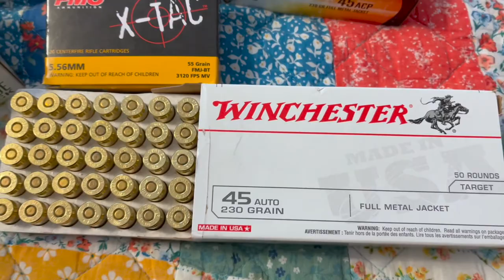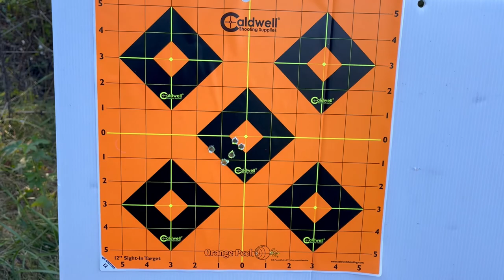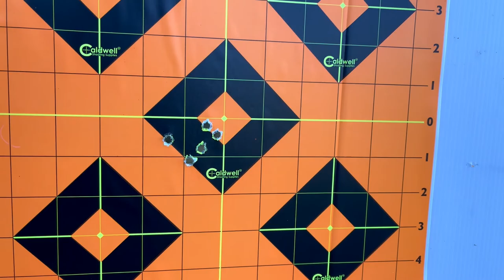BRN180's upper | BROWNELL's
The 223 Wylde BRN-180™ chamber allows for extra flexibility in ammo choice - with 1-8" rifling, so it handles both .223 Remington and military-type 5.56mm NATO ammo with equal aplomb. Up front there's a replica of the AR-180's unusual three-prong flash hider: the hemispherical bottom prong helps prevent the muzzle blast from kicking up a dust signature when shooting prone. Standard ½-28 tpi on the 223 Wylde muzzle threads let you swap on a modern AR-15 muzzle device should you be bitten by the customizing bug.

Ultra-reliable AR-180 piston operating system Compatible with current mil-spec AR-15 lowers
Machined 7075 T6 aluminum receiver & handguard - hardcoat anodized finish
10.5" barrel on 223 Wylde with matte black Nitride finish
.223 Wylde chamber
Button rifled bore; 1-8" twist for both the 223 Wylde
½"-28 threaded muzzle for 223 Wylde
Replica 3-prong AR-180 flash suppressor
Molded polymer ejection port cover
Total weight: 4 lbs

Want to save money and grab some deals, click on the links for multiple savings on amazing companies!

SAFARILAND HOLSTERS - "CORE10CAROLINAEDC"
MYMEDIC - "CAROLINAEDC"
TACPACK - "CAROLINAEDC"
KORE ESSENTIALS - "CAROLINAEDC10"
PREMIER BODY ARMOR - "JOHNN24"
WILDER TACTICAL - "JOHNN35"
ARC DIVISION - "CAROLINAEDC"
CLASSIC RAPTOR TACTICAL- "CAROLINAEDC"
BLACKLIST INDUSTRIES - "CAROLINAEDC"
ARMASPEC - "CAROLINAEDC"
PHASE5 SYSTEMS - "CarEDC"
XS SIGHTS - "CAROLINAEDC"
SWAMPFOX OPTICS - "CAROLINAOPTIC"
FRANKLIN ARMORY - "CAROLINAEDC"